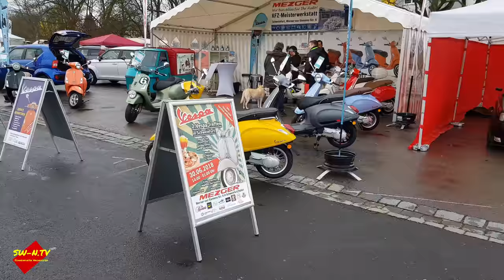Auto - Freizeit - Sport - 2018